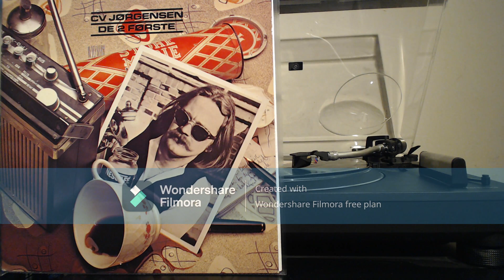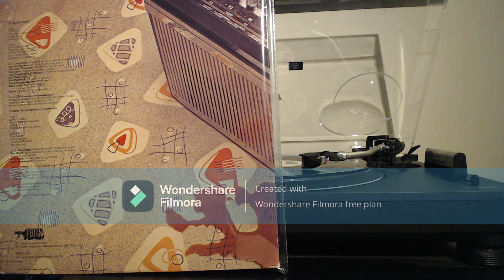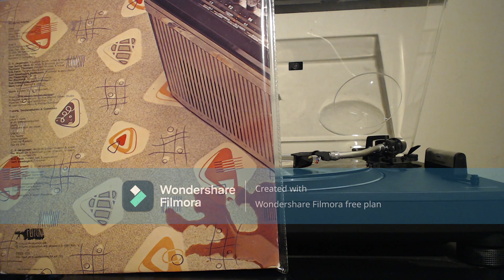CV Jørgensen T shirts, Terylenebukser & Gummisko